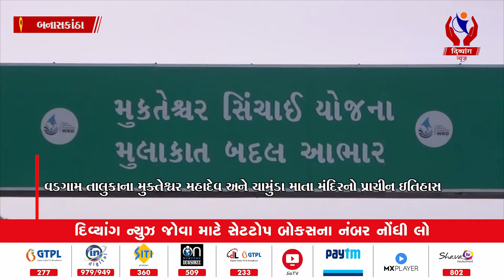Banaskantha|વડગામ તાલુકાના મુક્તેશ્વર મહાદેવ અને ચામુંડા માતા મંદિરનો પ્રાચીન ઇતિહાસ| Divyang News